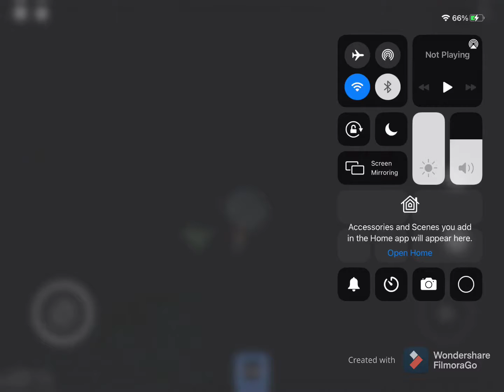Roblox Coco plays scary game